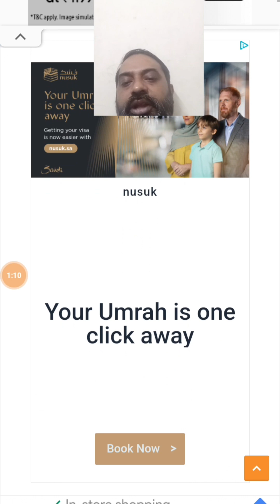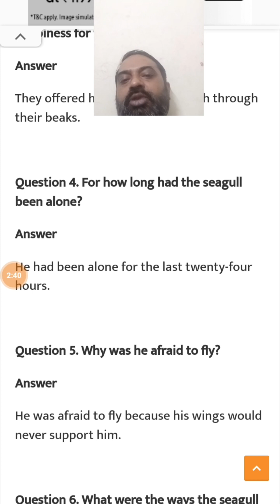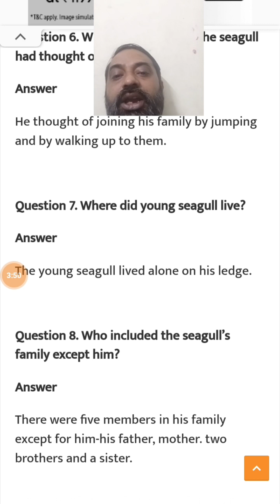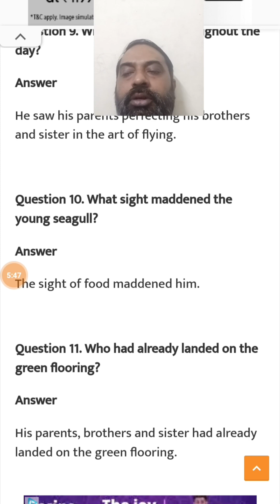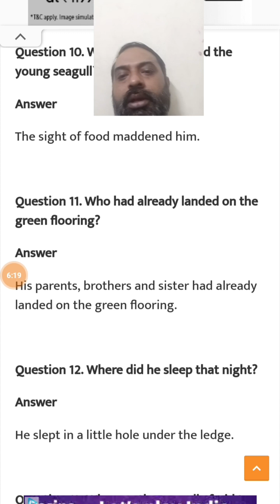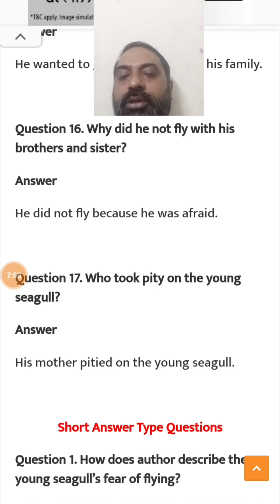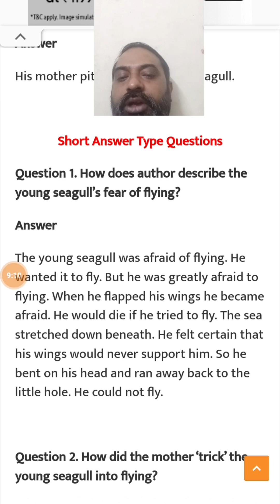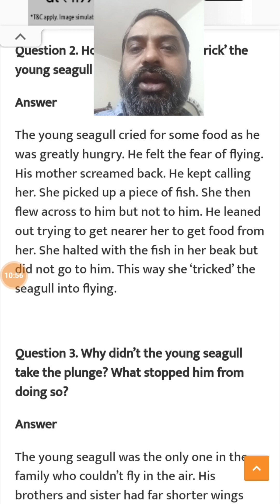Two stories about flying Chapter 3 English Class 10th